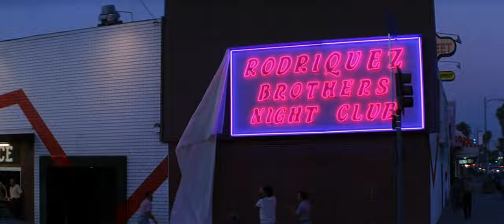Boogie Nights - A Visual Masterpiece | Sunny - Boney M.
A collection of shots from the 1997 movie, "Boogie Nights."

Sourced from this Blu-ray

Directed by: Paul Thomas Anderson.

Cinematography by: Robert Elswit.

Production design by: Bob Ziembicki.

Art direction by: Ted Berner and Gayle Simon.

Song: "Sunny" - Boney M.